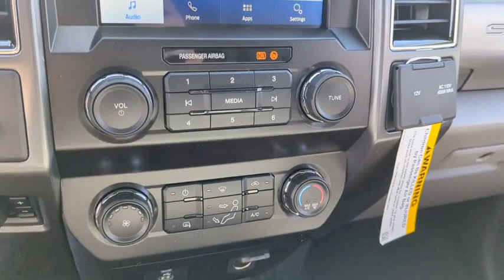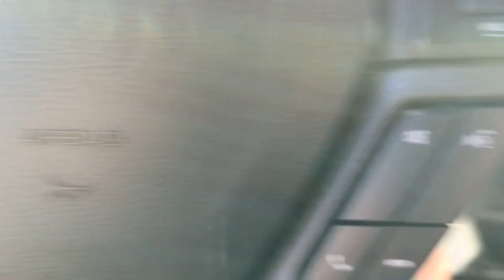2022 Ford Super_Duty_F-250_SRW Peoria AZ NEF64723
Oxford White New 2022 Ford Super_Duty_F-250_SRW XLT available in Peoria, Arizona at Peoria Ford Fleet.

9130 W. Bell Rd

Oxford White 2022 Ford F-250SD XLT Fleet 6-Speed Automatic 6.2L V8 EFI SOHC 16V Flex Fuel RWDThank you for looking. At Peoria Ford we are here to serve.